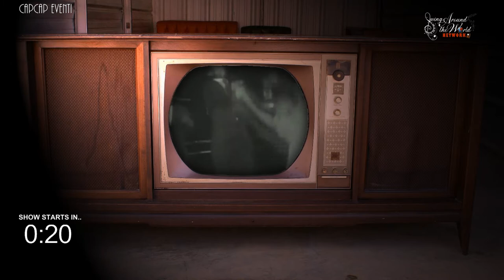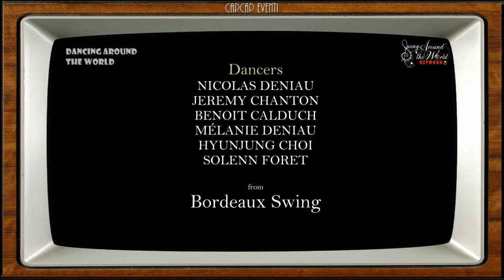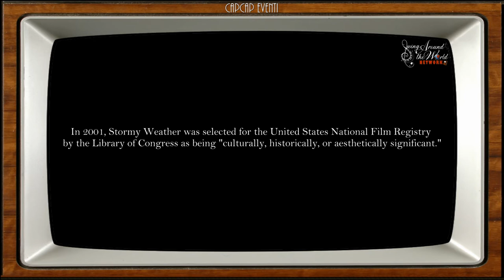SWING AROUND THE WORLD NETWORK #4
💥 Episode 4 💥
⚠ START TIME: 9.30 pm - UTC +2 ⚠
Content in this episode:
▪ Dancing around the world: Bordeaux Swing
▪ Music & Dance from web: Shirt Tail Stompers with Mako Ruan
▪ Swing videos colorized by Alexey Kazennov
▪ Funny step variations: short lesson with Elena Evangelia
▪ Fifteen with Delphine: Interview with Pamela Gaizutyte
▪ Legendary Swing Dance Scenes in the Movies: Stormy Weather
▪ 20's Charleston Routine with Leonor Piñar: 4th phrase
▪ Vinyl selection by Gas fernandez: Jungle Jive